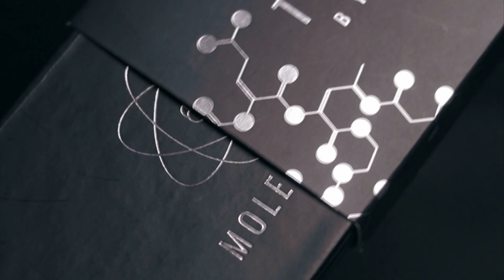T 1000 Plus by Hanson Chien / セオマジック